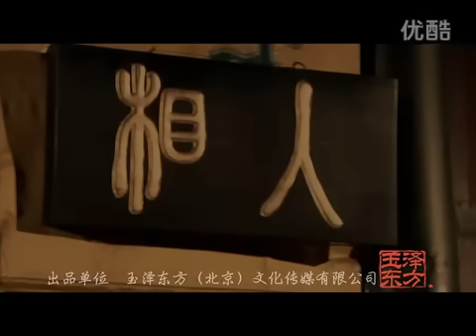李玉刚《新贵妃醉酒》2011年最新完整版MV